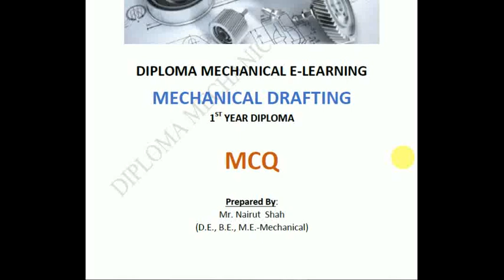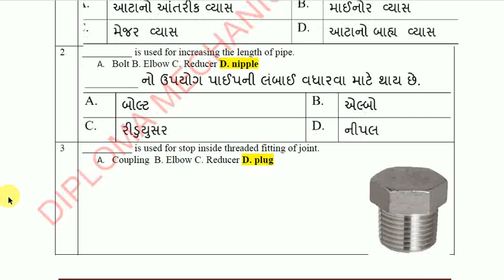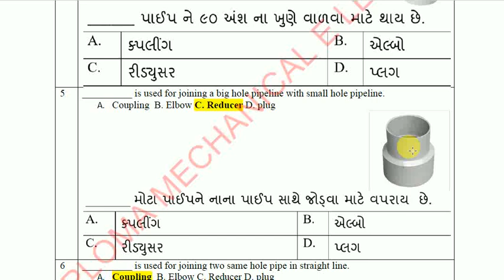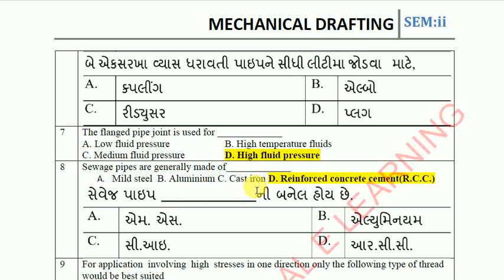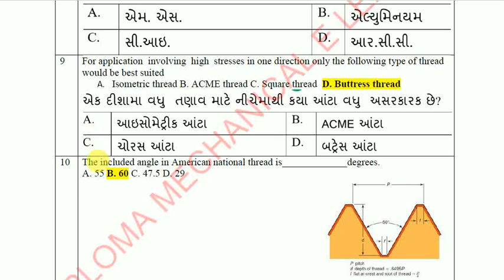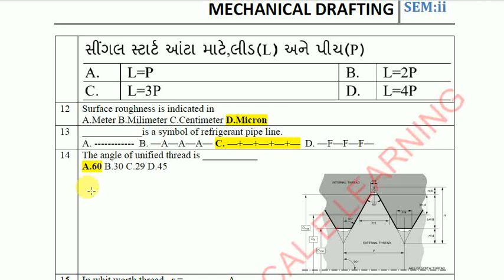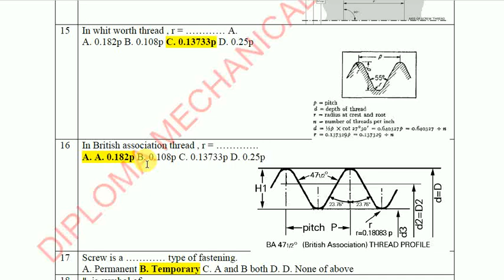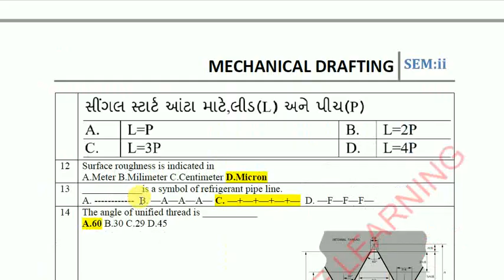MECHANICAL DRAFTING MCQ II DRAFTING SYMBOL PART--1 II ENGLISH + GUJARATI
Mr. Nairut Shah (D.E., B.E., M.E. - Mechanical)
Mr. Akash Shukla (D.E., B.E., M.E. - Mechanical)

GTU MCQ મોક ટેસ્ટ માટે Registration કેવી રીતે કરવી?